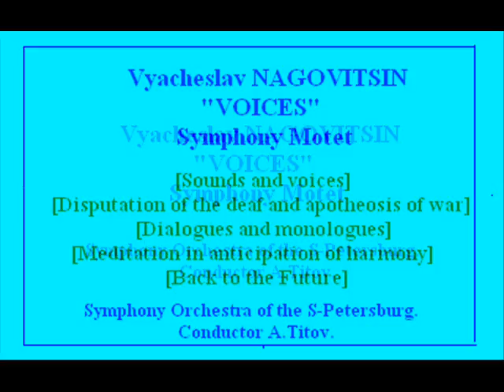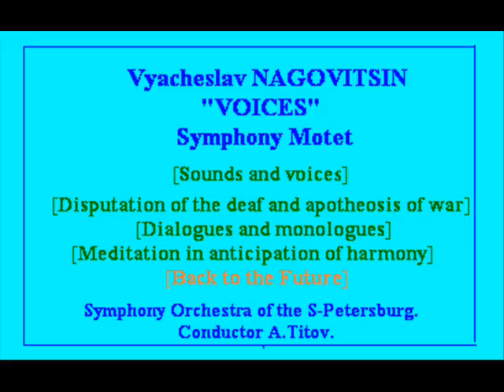Vyacheslav NAGOVITSIN. "Voices", Symphony Motet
V.Nagovitsin. "Voices", Symphony Motet
[Sounds and voices] [Disputation of the deaf and Apotheosis of War]
[Dialogues and monologues] [Meditation in anticipation of harmony]
[Back to the Future]
Symphony orchestra of the S-Petersburg. Conductor A.Titov